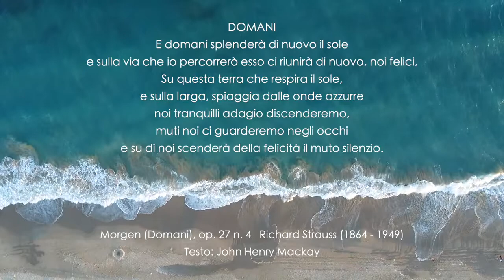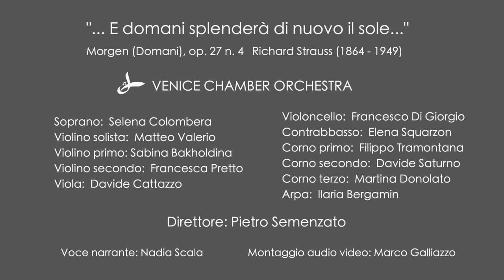"Morgen" Lied per soprano e orchestra; Soprano Selena Colombera, Direttore Pietro Semenzato.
"Morgen" Lied per soprano e orchestra; Soprano Selena Colombera, Direttore Pietro Semenzato con Venice Chamber Orchestra